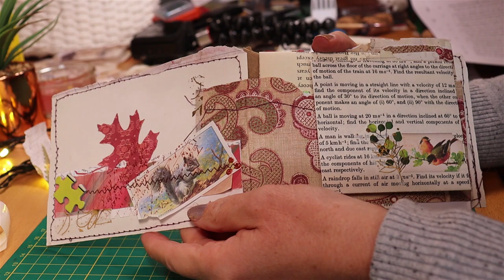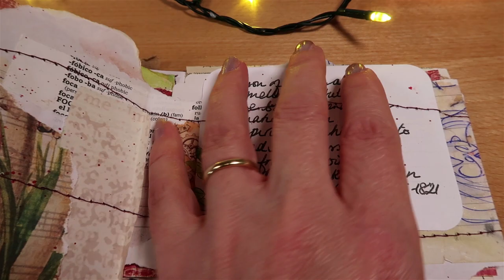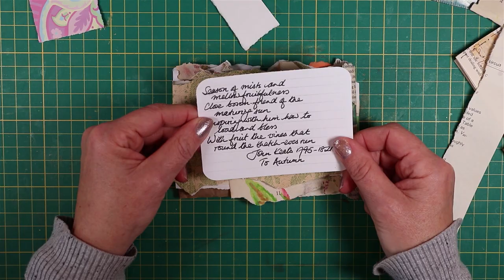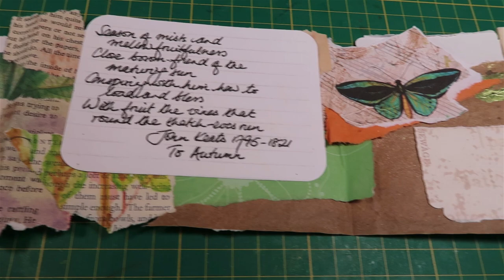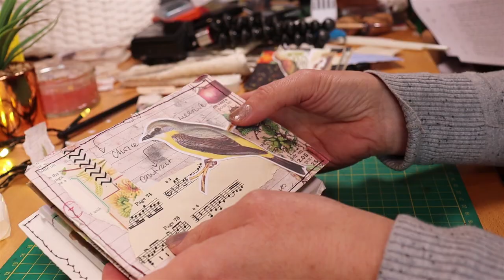START To FINISH Mini Junk Journal ✅ Fast Flow Stitching Gift Idea Tutorial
START To FINISH Mini Junk Journal ✅ Fast Flow Stitching Gift Idea Tutorial - I make a Mini Junk Journal, accordion style, with lovely sewing across the pages. A great gift idea with FREE Process Steps which you can find
This video is part of the 2022 FAST FLOW STITCHING collaboration with the channels linked below.

Hugs, Joie